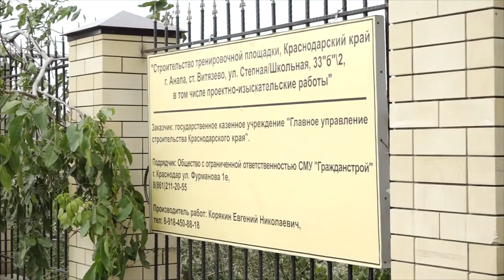Юрий Поляков взял на личный контроль подготовку спортивных объектов к Чемпионату Мира по футболу